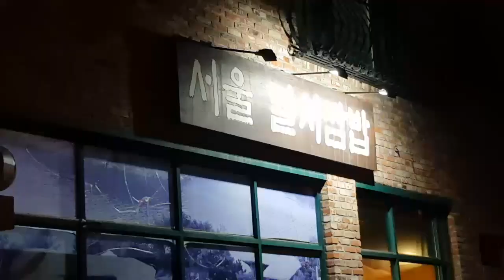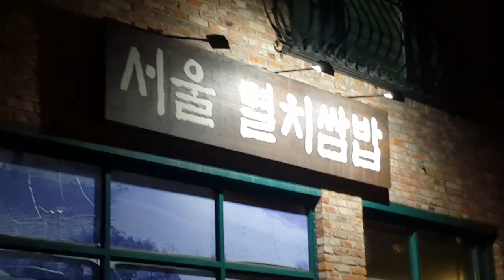분당 서현에서 판교까지~연안식당+서울멸치쌈밥~집 나간 입 맛도 돌아오게 하는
*장비소개 :
핸드폰 촬영시 - 갤럭시 S9